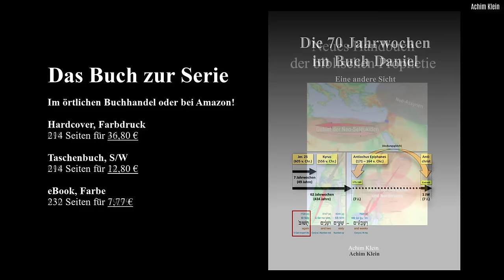BLITZLICHT 33: Christen an der Seite Israels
Klarstellung: der Titel des Videos bezieht sich auf den in diesbezüglichen Predigten oft verwendeten stehenden Begriff der "Christen an der Seite Israels". Es gibt auch eine christliche Organisation, die sich "Christen an der Seite Israels" (CSI nennt. Das Video bezieht sich nicht speziell auf diese Gruppe oder Organsisation.